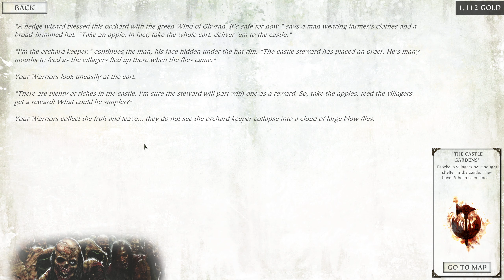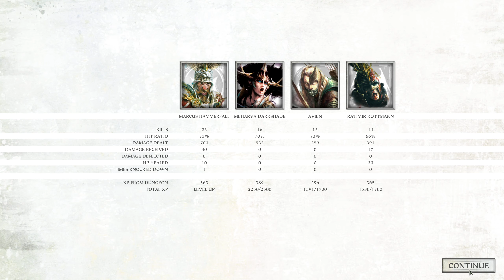warhammer quest 2 episode 3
Warhammer Quest 2

Hello ladies and gentlemen. Here is my Let's Play Warhammer Quest 2 The End Times. There is no difficulty setting in this game. I will complete all the story missions and read all the text for the missions. The audio on some of the videos had to be removed because the music playing during the game was copyrighted per youtube policies. I apologize for any inconvenience removed audio may have on the videos.

I upload three series a week. One daily, another Monday, Wednesday, and Friday, and lastly Multiplayer Matches on Sanctus Reach every Monday. These are released at 6pm US central time.